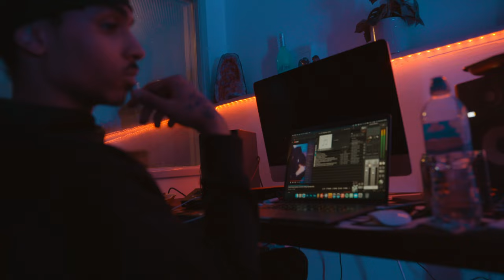OUTTATOWN VLOG - 24 HOUR STUDIO SESSION ft DEE GREEN + More